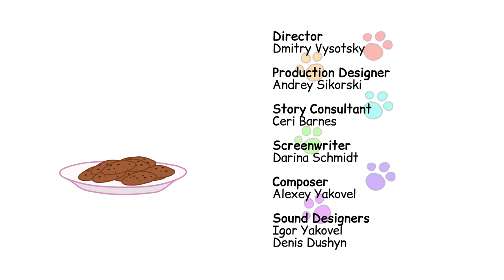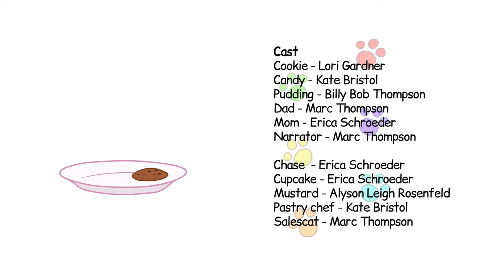Kid-E-Cats | The Sweet Truth | Episode 58 | Cartoons for Kids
Dear Friends! New episode of “Kid-E-Cats” is already on Youtube!
One day kittens went to a sweets market with parents. Here will be given a prize for a best sweetmeats and father have prepared special cookies. But father’s cookies don’t look so tasty as sweetmeats of others candy-makers. How to attract attention to it and not promise too much?